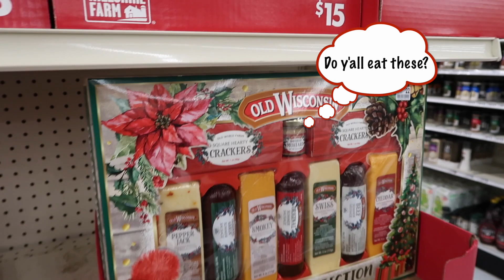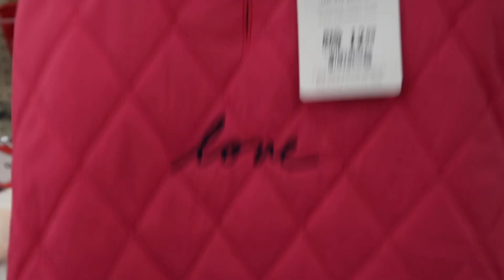EMPTY Store Shelves + Shopping for Dog Gifts | Vlogmas Day 18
In todays vlog we will head over to Big Lots and Marshalls to look around and shop for some dog Christmas gifts.  Let me tell yall, these store shelves were EMPTY!!! BARE!!! Big Lots was ran all the way through.  I was in awe.  I found some cute toys for doggy Kaydens Christmas gifts at Marshalls.  I hope you enjoy!

HAPPY HOLIDAYS FAMILY! WELCOME TO VLOGMAS WITH BRITT SHANNAE.❤️💚

Things about me:
What is your name: Brittany
What is your nickname: Britt
How old are you: 28
Where are you from? Baltimore
What camera do you use? Canon Powershot G7X Mark ii